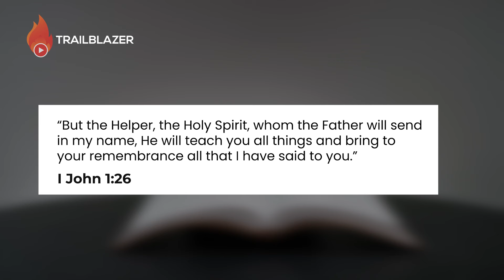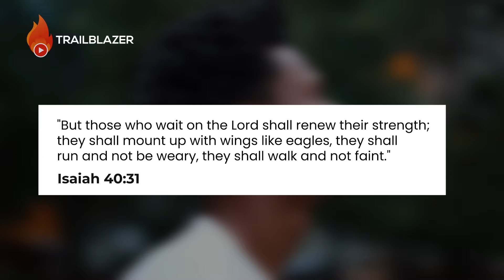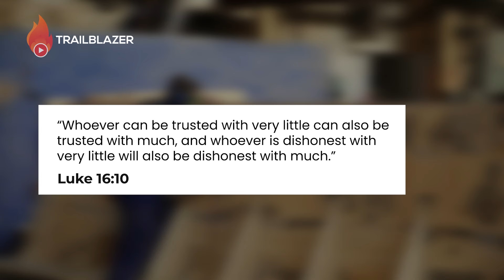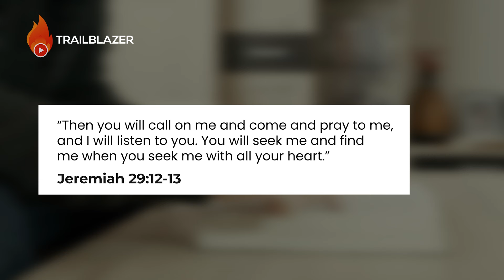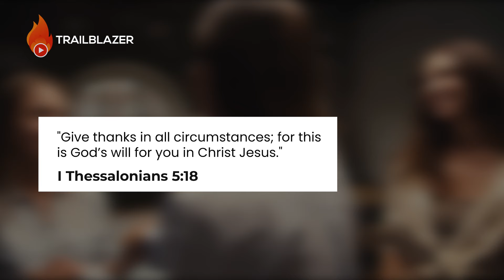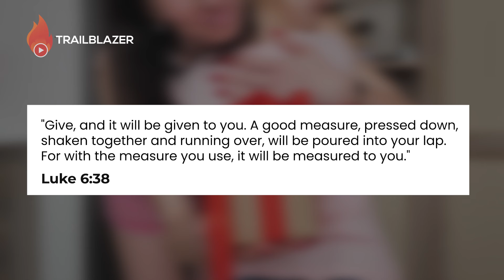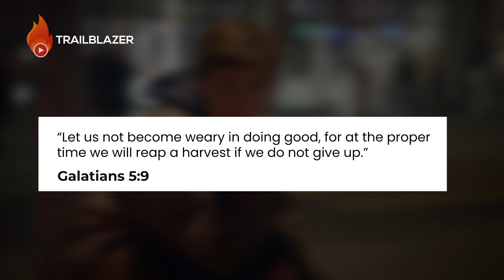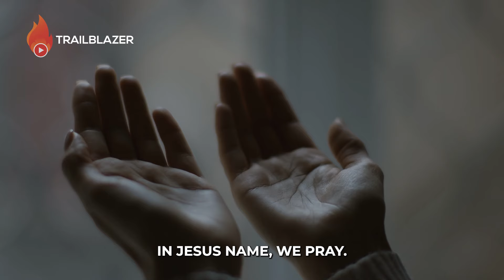5 Things You Must Do While Waiting for Financial Breakthrough